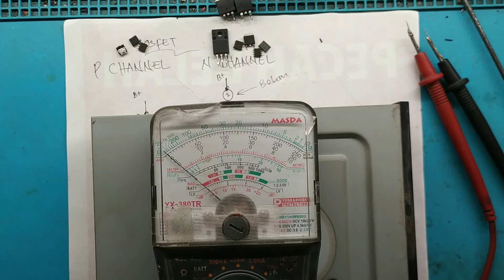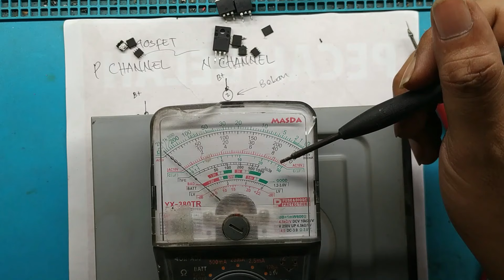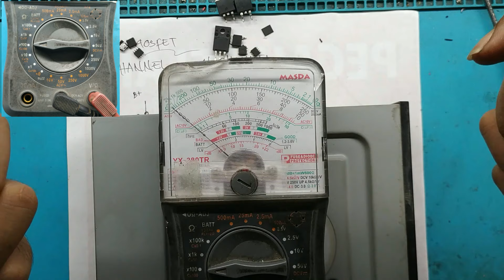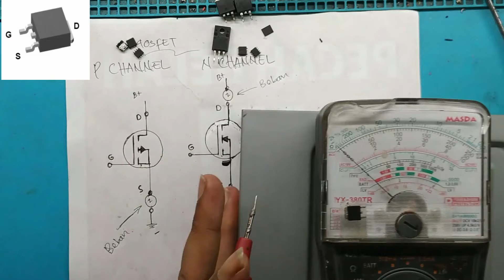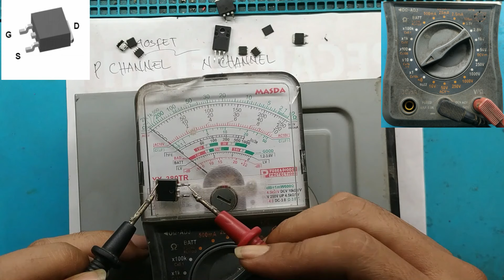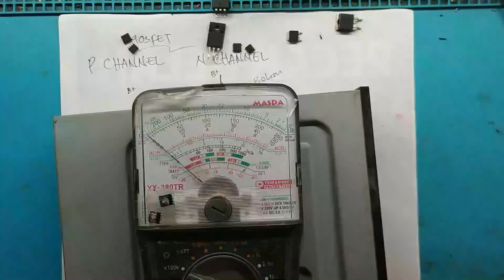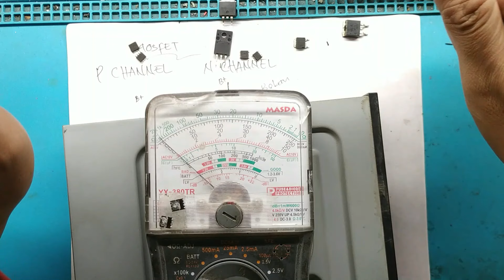CARA MENGUKUR MOSFET MENGGUNAKAN AVO METER - CARA UKUR MOSFET DENGAN MULTITESTER ANALOG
Di video tutorial kali ini saya membagikan bagaimana cara mengukur
mengecek mosfet apakah dalam keadaan baik,short atau bocor .
untuk lebih jelasnya di simak saja videonya step by step agar
tidak gagal faham .

SEMOGA BERMANFAAT, MAAF JIKA ADA KESALAHAN/KURANG JELAS
DENGAN LIKE'NYA KOMENT DAN SUBSCIBE'NYA